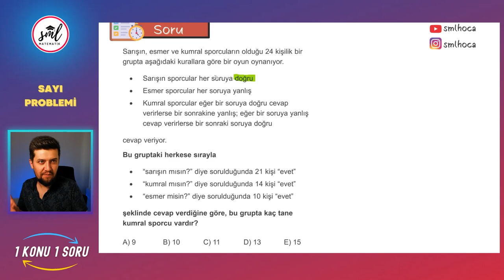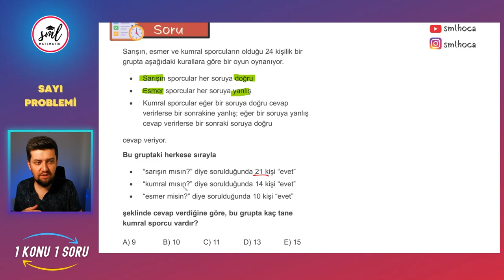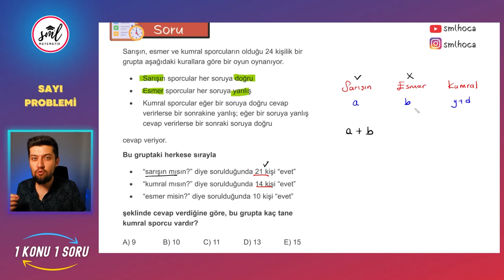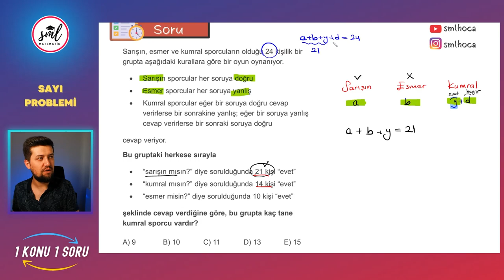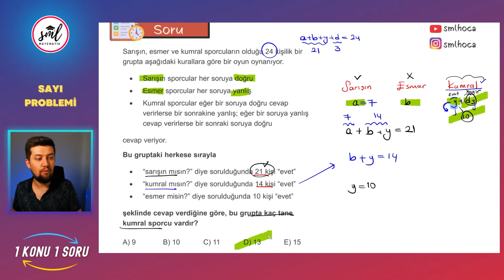1 Konu 1 Soru | Mis Gibi Sayı Problemi | TYT - AYT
1 Konu 1 Soru |  Mis Gibi Sayı Problemi | TYT - AYT